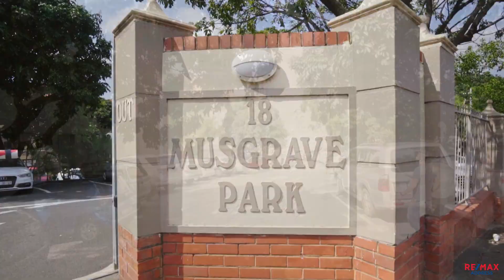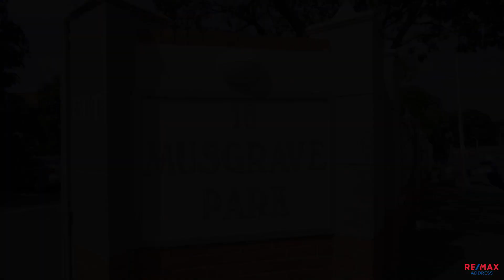Musgrave | Dental Studio